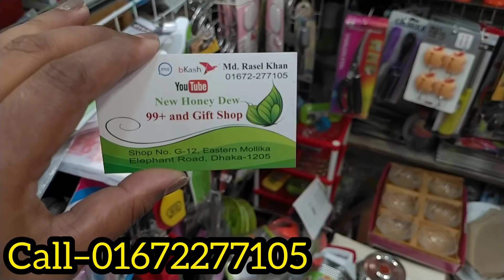৯৯ শপ থেকে সংসারের টুকিটাকি জিনিস পত্র কিনুন বাজেটের মধ্যে/99+ shop buy home item products buy bd.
৯৯ শপ থেকে সংসারের টুকিটাকি জিনিস পত্র কিনুন বাজেটের মধ্যে/99+ shop buy home item products buy bd.